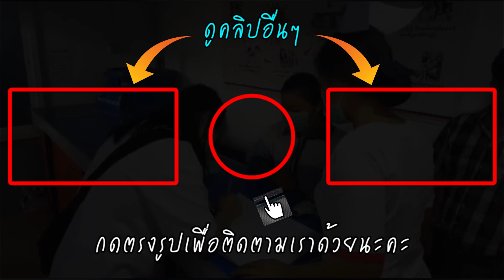คุมเข้มจีน ข้ามด่านแม่สอด! มีใช้ช่องทางธรรมชาติ โรงพยาบาล ร้องขอล่ามจีนด่วน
คุมเข้มจีน – เมื่อเวลา 13.00 น. วันที่ 27 ม.ค. จากสถานการณ์การแพร่ระบาดของไวรัสโคโรนาสายพันธุ์ใหม่ 2019 ที่เมืองอู่ฮั่น ประเทศจีน ทำให้มีผู้เสียชีวิตหลายราย และยังมีการแพร่ระบาดอย่างต่อเนื่องในหลายประเทศทั่วโลกนั้น

ขณะที่ประเทศไทยเอง ประชาชนยังอยู่ในสถานะวิตกกังวลในเชื้อไวรัสดังกล่าว หลังนักท่องเที่ยวจีนยังคงทะยอยเดินทางเข้าสู่ประเทศไทยอย่างมากมาย